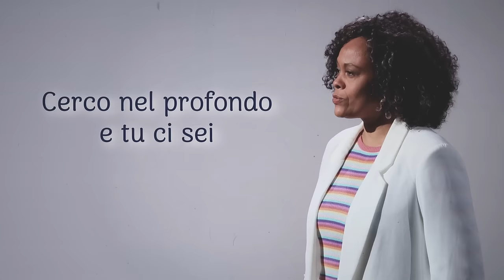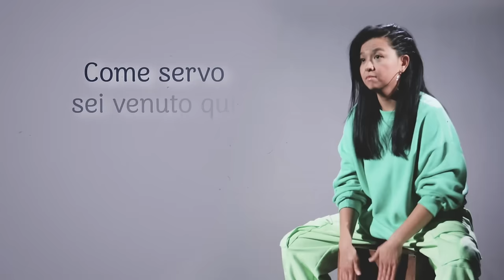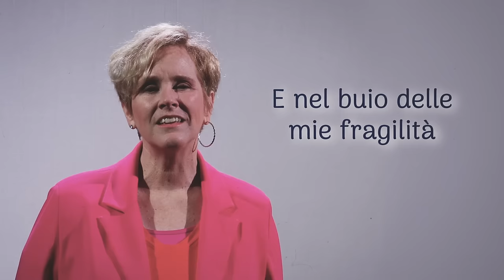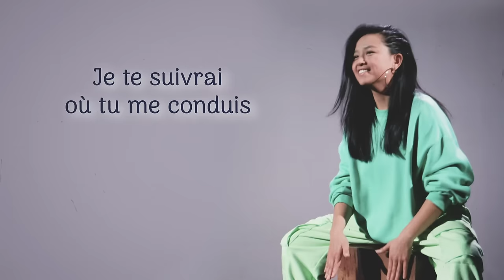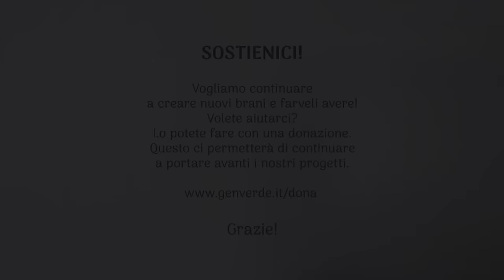Gen Verde - Con Te Camminerò (Official Lyric Video)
Ascolta il nuovo singolo del Gen Verde “Con Te Camminerò”, già disponibile

Questa canzone è dedicata a tutti quelli che si sentono chiamati a seguire Gesù: se impariamo a metterci costantemente in ascolto della sua voce e tenere lo sguardo fisso su di lui, scopriremo la sua presenza intorno a noi, soprattutto nei più poveri e abbandonati. Laddove cercheremo di portare il suo amore, cammineremo su terra sacra.
Questo brano è stato scritto specialmente per i seguaci di san Vincenzo de Paoli.

SOSTIENICI!
Vogliamo continuare a creare nuovi brani e farveli avere!
Volete aiutarci? Lo potete fare con una donazione. Questo ci permetterà di continuare a portare avanti i nostri progetti.

Grazie!

Lyrics

Mi hai chiamato ed ora sono qui
La mia vita ormai Signore
Trova senso solo in te
Cerco nel profondo e tu ci sei
Guardo intorno e poi ti trovo accanto a me

Insieme a te camminerò
In ogni volto, in ogni pianto
Io ti riconoscerò
Ti seguirò ovunque andrai
Io con te camminerò

Come servo sei venuto qui
Per chi è solo e chi è ferito
Per chi vive in povertà
Ora oh Signore, manda me
Segno del tuo amore per l'umanità

Tu sei qui, sei con noi,
Sempre accanto a noi

Nel dolore di chi non ha più una casa
Tu sei lí
Nel silenzio di chi ha perso ogni speranza
Tu sei lí
Nei rimpianti, nei miei dubbi
E nel buio delle mie fragilità
Tu sei lí

And I will walk on holy ground
I'll hear your voice, I'll see your face
I will find you in the crowd
Lord, I will go where you will lead me
I will walk on holy ground

Et avec toi, j'irai Seigneur,
J'entends ta voix, et je te vois
Dans les pauvres autour de moi
Je te suivrai où tu me conduis
Je te vois auprès de moi

You are near, you are here
Io con te
Camminerò.